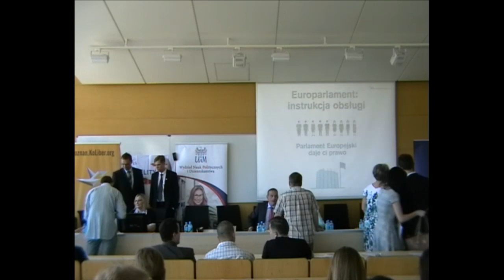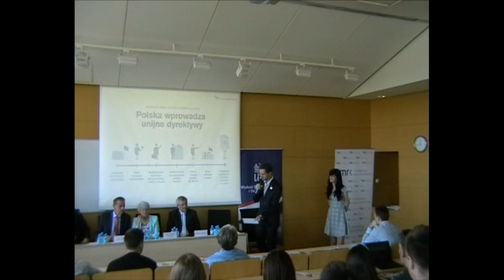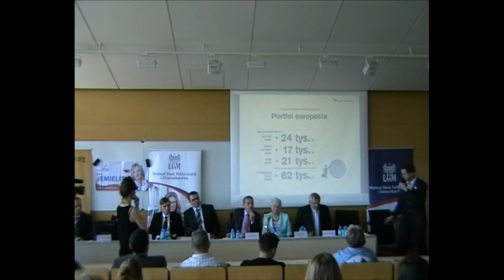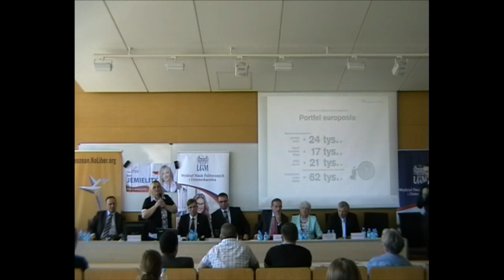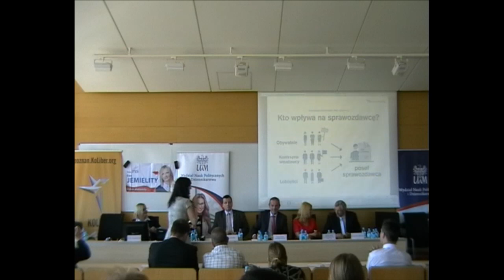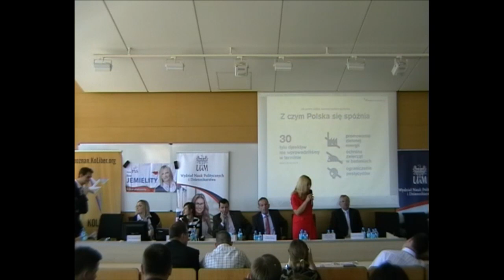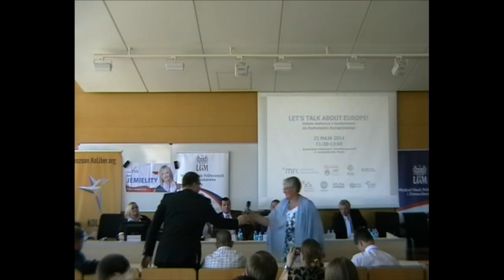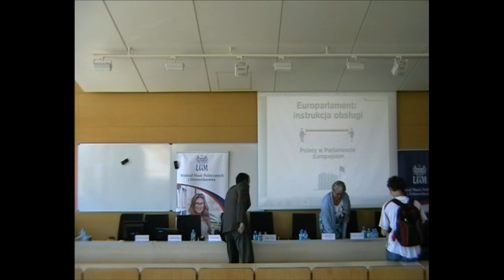Debata wyborcza z kandydatami do PE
LET'S TALK ABOUT EUROPE!
Debata wyborcza z kandydatami do Parlamentu Europejskiego

21 maja 2014 r. (środa) w godz. 11:15-13:00
Wydział Nauk Politycznych i Dziennikarstwa UAM
ul. Umultowska 89a w Poznaniu

2 PANELE - 2 JĘZYKI:
// PO POLSKU: Parlament Europejski dla młodych
// PO ANGIELSKU: Jakiej Europy chcemy?

Zaproszone Komitety Wyborcze:
1. Solidarna Polska Zbigniewa Ziobro: (7) Łukasz Sobkowiak

2. Ruch Narodowy:
(4) Maciej Wiśniewski, (10) Tomasz Hanc

3. Sojusz Lewicy Demokratycznej - Unia Pracy:
(1) Krystyna Łybacka, (3) Katarzyna Kretkowska

4. Prawo i Sprawiedliwość: (9) Ewa Jemielity

5. Europa Plus Twój Ruch: (1) Marek Siwiec

6. Polska Razem Jarosława Gowina: (1) Dariusz Lipiński

7. Nowa Prawica - Janusza Korwin-Mikke:
(4) Tomasz Rybarczyk, (6) Joanna Kuraszkiewicz

8. Platforma Obywatelska

9. Polskie Stronnictwo Ludowe